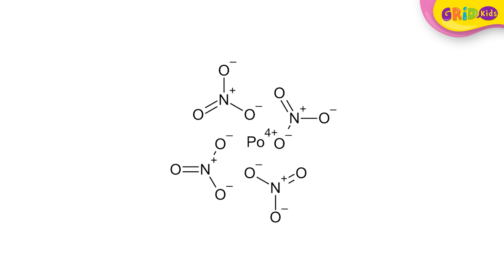Fakta Menarik Polandia, Punya Banyak Danau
Polandia merupakan negara yang secara geografis terletak di Eropa Tengah dan berbatasan langsung dengan Jerman, Republik Czech, dan Rusia. Polandia merupakan bagian dari Uni Eropa dan menjadi salah satu negara di Eropa yang menarik untuk kita kunjungi.

Sumber:
Kistin Septiyani
GRIDSKIDS ARE ALL ABOUT FUN!